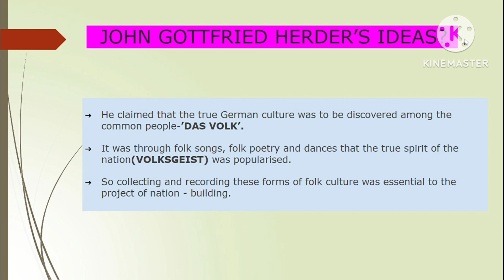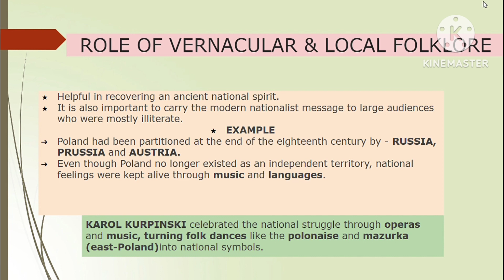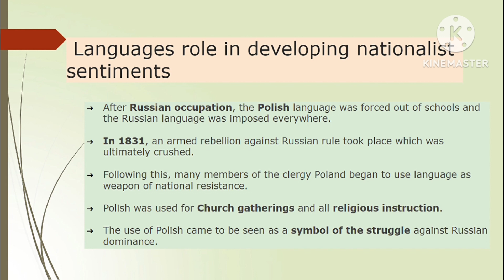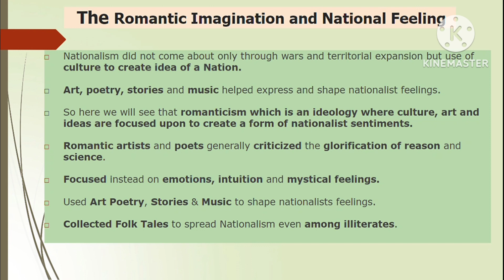Class 10 chapter 1 history topic romantic imagination and national feeling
In this video it has been discussed that how culture developed the feeling of nationalism among Europeans. @rise of nationalism in Europe class 10th. ncert# education riseofnationalismineurope # romanticimaginationandnationalfeeling